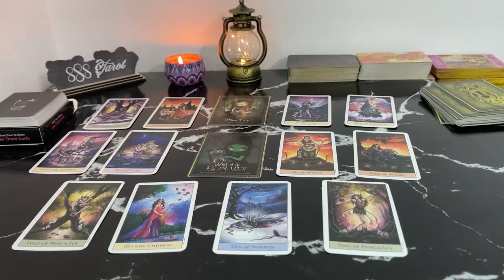LEO MAY 2024 THEIR “HONEST” REALIZATION ABOUT YOU! YOU ARE THEIR ONLY ONE LEO MAY TAROT LOVE READING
Hello!!!